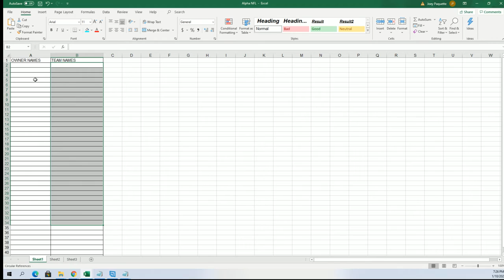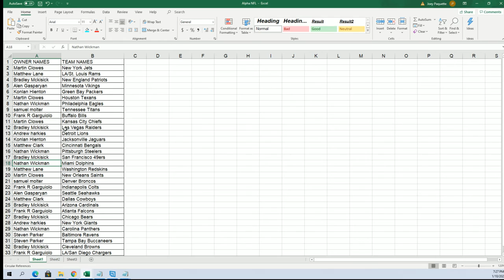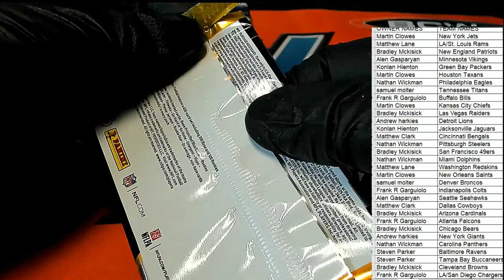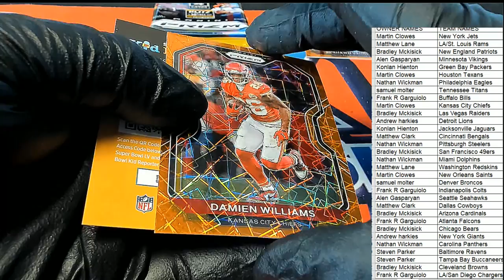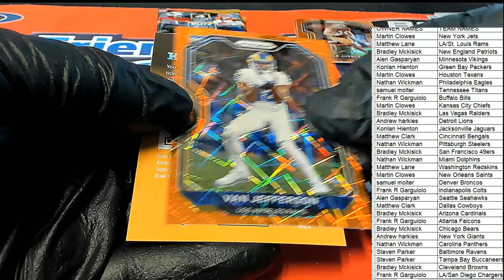2020 Panini Prizm Football Blaster ID 20PRIZMFBBLAS104